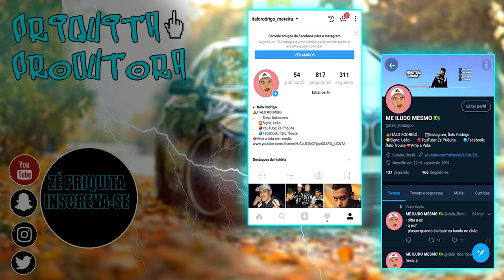VENDO QUANTOS CARROS MINHA NAMORADA CONHECE!